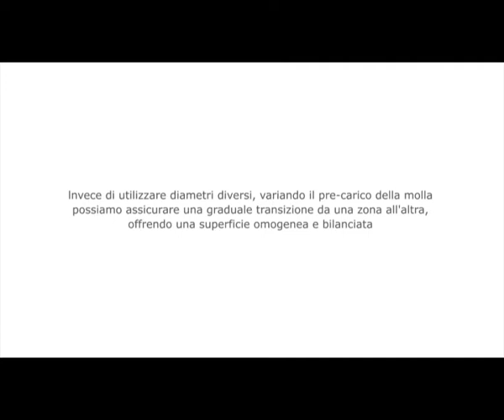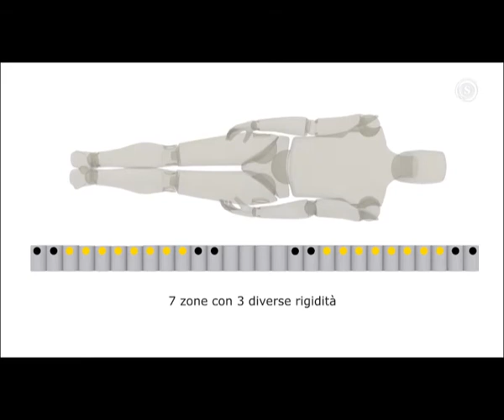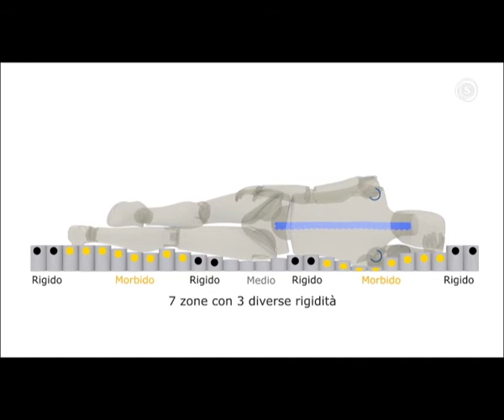Materassiburani - Materasso Balance de luxe by Manifattura Falomo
Materasso Balance de luxe by Manifattura Falomo
Ti aspettiamo, vieni a provare il nuovo materasso Balace de luxe con esclusivo molleggio Flexzone.